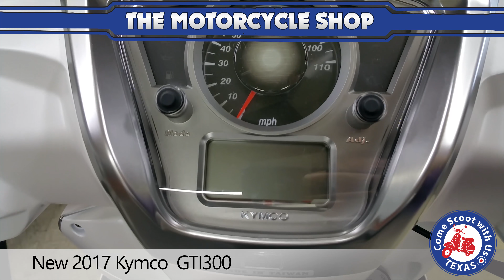New 2017 Kymco gti300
New 2017 Kymco people gti300 stock w top box price 4899

Largest selection of New & used scooters.
Sales - Services - Parts - Upgrades

(We do not finance on used, We do finance on some New)"